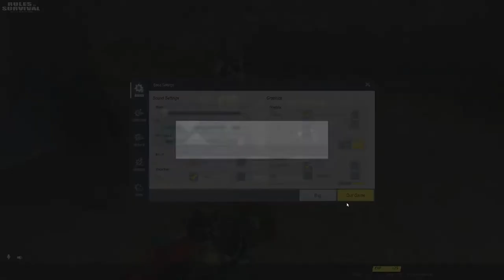Is a stream sniper a cheater? Let's discuss! (Ros gameplay) #355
Ang streamsniping ay considered ba as cheating para sa inyo? Leave a comment on why.

Please like and follow the page. You can also share the video.

Title: Morning Stroll by Josh Kirsch, Media Right Productions
Genre and Mood: Classical + Happy